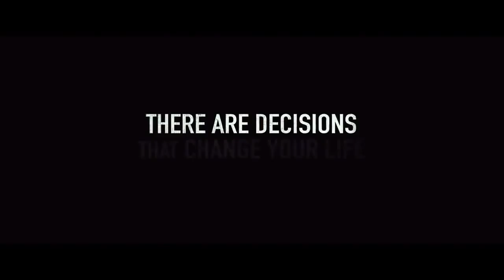Lone Survivor Official Trailer #1 2013 Mark Wahlberg Movie HD